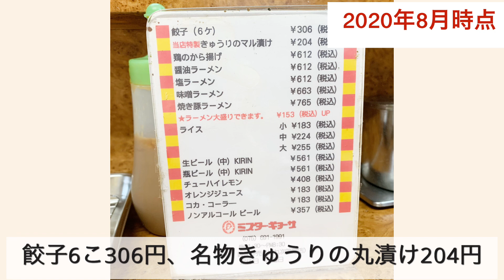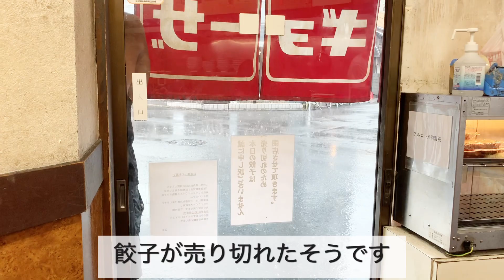【ミスターギョーザ】京都の老舗餃子屋さんミスターギョーザさんで美味しさと優しさに触れる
今や全国的有名店となった京都の老舗餃子屋さんミスターギョーザさんへ行って、美味しさの優しさに触れた動画です

見に来て頂きありがとうございます。
こちらは主に食べる事を中心としたチャンネルです。

投稿主は、アルバイトをしながら主婦をしており、
大昔ではありますが、
『恋のから騒ぎ』という番組に出ておりました。
当時は24才でありましたが、すっかりアラフィフになった
主婦のチャンネルです。
チャンネルは曜日毎にテーマを決めております
末長く宜しくお願い致します。

月曜日　アラフィフの美容と健康
火曜日　コンビニフード
水曜に　お休み
木曜日　京都食べ物案内
金曜日　お休み（不定期投稿あり）
土曜日　1人シリーズ
日曜日　お休み

◎1人天下一品

◎1人地球規模で考えろ

◎1人メイドカフェ

◎1人ボーリング

◎1人焼肉

◎1人王将本店

◎初投稿 → 自己紹介

◎恋のから騒ぎに出たきっかけ